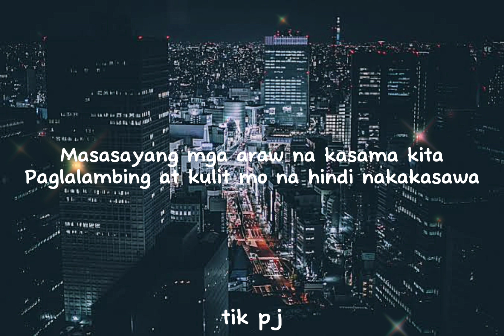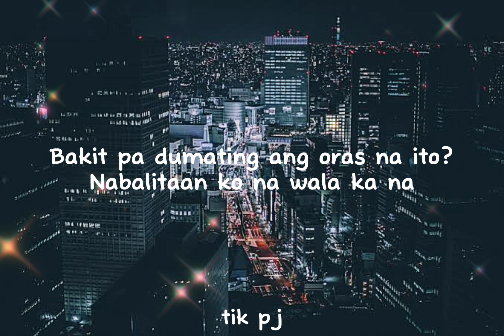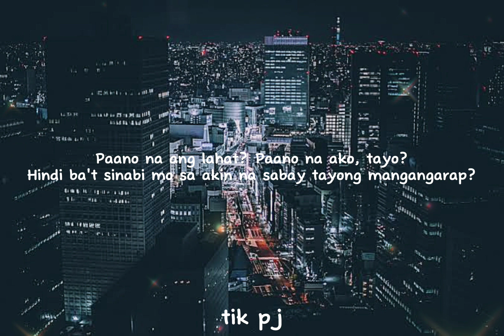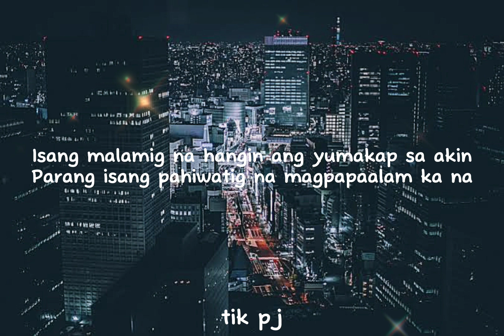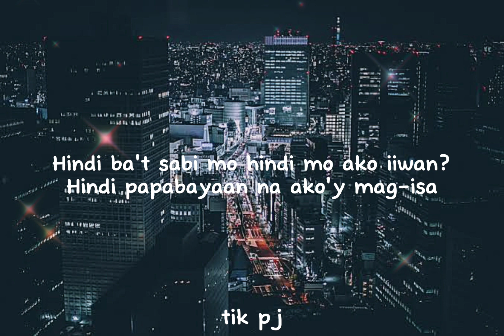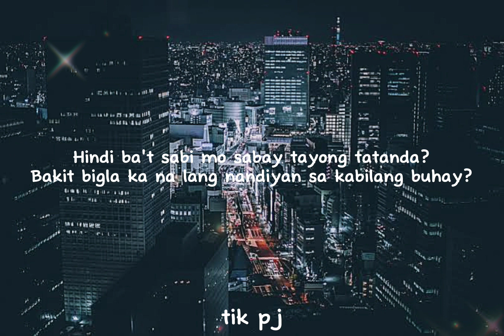kabilang buhay by Bandang Lapis (lyrics)